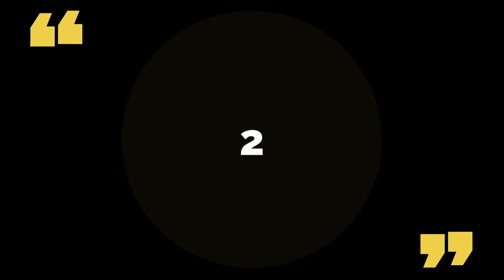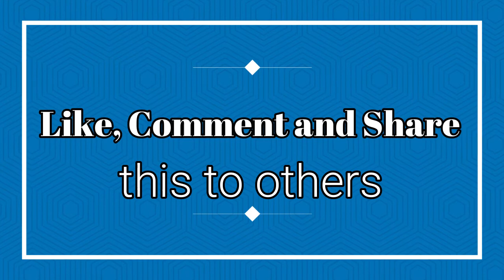Funny Video Clip For Your Youtube Channel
This video is for everyone who needed for there YouTube Video materials, Download the Link to get each Funny Video Clip. Enjoy and share with others.

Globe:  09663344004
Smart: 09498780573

►Share the Love:
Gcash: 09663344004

►Kindly Watch other videos below👇:

Unlimited Diamond Chest Farming Tricks at ClipClaps | Part 3
ClipClaps and Auto Clicker | Unlimited Treasure Chest and Rewards Farming Tricks Part 2
ClipClaps and Automatic Scroll | Unlimited Treasure Chest and Rewards Farming Tricks Part 1
How To Get Unlimited Chest and Rewards | ClipClaps For Facebook Ads
New Normal Home Study | How to Teach your Kids at Home
DIY Wall Clock into Picture Frame

►Create Your Own Video Presentation With Vidnami.

►I will do Image Background Removal for your eCommerce business or personal